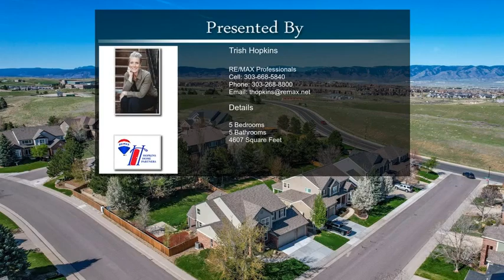2270 Briargrove Drive Highlands Ranch CO 80126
2270  Briargrove Drive Highlands Ranch CO 80126

Corner .27 Acre Lot! 5 Bedrooms, 5 Bathrooms, Finished Basement located within the desirable Kentley Hills neighborhood of Highlands Ranch. Curb appeal, spacious open floor plan and bright interior provide the backdrop for this homes comfort and livability. Inviting grand Entry/Foyer, extensive hardwood flooring, open concept formal Living Room plus sophisticated Dining Room provides ample room for entertaining or hosting family gatherings. Private main floor study/home office w/built-ins, Laundry/Mud Room w/utility sink and closet for storage plus spacious Family Room w/cozy fireplace and large windows. The gourmet Kitchen is the heart of the home outfitted w/pantry, island/breakfast bar, slab granite counters, tile backsplash, custom cabinetry and breakfast nook perfect for enjoying morning coffee. NEW carpet (2021), NEW furnace / AC (2019), NEW hot water heater (2020), newer roof, 3 car attached garage, security system and more! The upstairs living area features NEW carpet, 4 generously sized Bedrooms each w/en-suite Bathrooms including a Master Retreat w/trey ceiling, ceiling fan, walk-in closet, sitting area w/large windows and mountain views plus 5-piece Bathroom complete w/jetted soaking tub. The Finished Basement offers 1,500 SF of additional living space featuring Media Room, study or home schooling work area plus 5th Bedroom w/adjoining Bathroom and a unique Bonus Room w/custom closet built-ins perfect for seasonal closet storage. Located on a rare corner .27 Acre lot complete with fenced yard, mature landscaping, storage shed and wrap around stamped concrete patio providing the perfect outdoor oasis for entertaining or casual living. Excellent location w/convenient access to Highlands Ranch Mansion, Town Center shopping, dining plus miles of walking/biking trails steps from your front door. Walk to area Elementary, Middle and High Schools and enjoy 4 exclusive Rec. Centers featuring fitness, pools, tennis and community events.